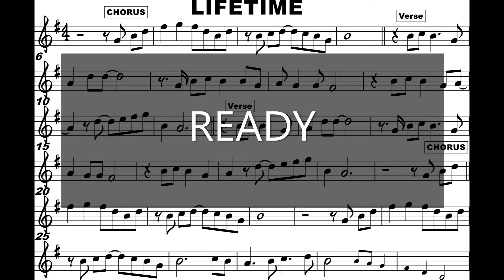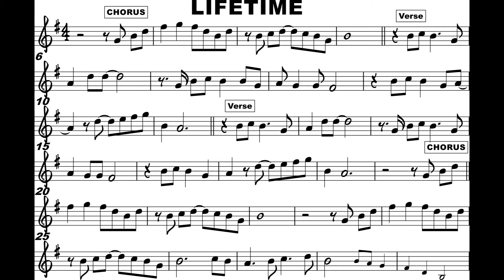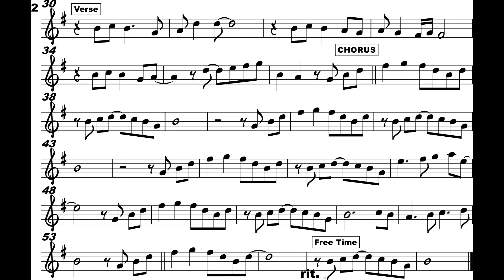Lifetime Ben&Ben Sheet Music for C Instruments | Flute | Violin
Thank You Play or Sing for the accompaniment. Please visit their Channel for your Karaoke Needs